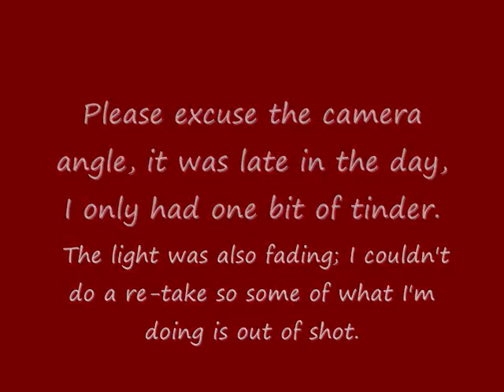snowy day bushcraft.wmv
A quick vid late in the afternoon of tarp pitching. showing how a clove hitch on the corners may be easier and quicker to tie than the usual adjustable guy line hitch. Found this bit of woodland after a long walk, stumbled on some wildlife and of course used the handdrill, all at -8 in 10 inches of snow. The dog left at home under a pile of duvets!